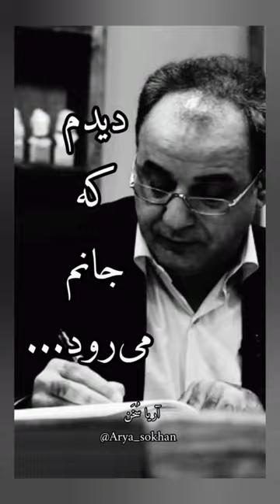من خود به چشم خویشتن دیدم که جانم می‌رود. سعدی؛رشید کاکاوند؛برنامه کتاب باز؛سروش صحت